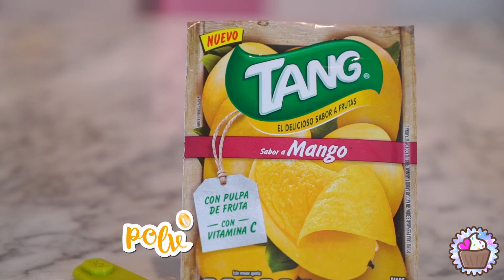¡HELADO DE MANGOMITA! con GISSELLE KURI | DACOSTA'S BAKERY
SI TE GUSTAN LAS MANGOMITAS (GOMITAS DE MANGUITOS ENCHILADOS) ¡NO TE PIERDAS ESTE DELICIOSO HELADO HECHO SOLO CON FRUTA NATURAL! 🔥🔥🔥

¿YA VISTE EL VIDEO DONDE GI INTENTA HACER MI RECETA DE MANGUITO ENCHILADO GIGANTE? 😂 😂😂😂😂😂😂😂😂

INGREDIENTES PARA EL HELADO DE MANGOMITA:

• mango maduro congelado, 1 kg.
• bebida en polvo sabor a mango, 2 cdas.
• agua, 1 taza
• mezcla de Miguelito y Tajín (proporción 5:1)

• conos para helado (opcional)
• mangomitas para decorar (opcional)